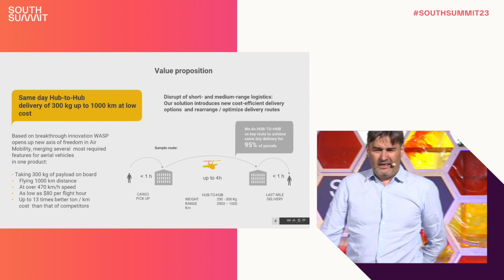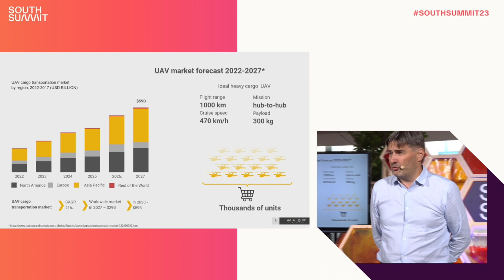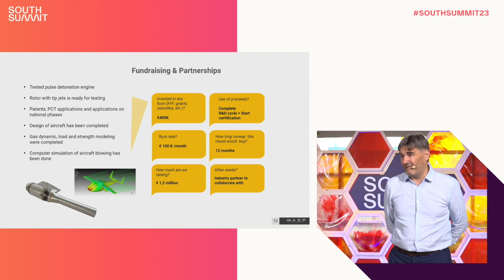Catalyst Stage | June 9th | Startup Competition | Space Tech: WASP Aircraft